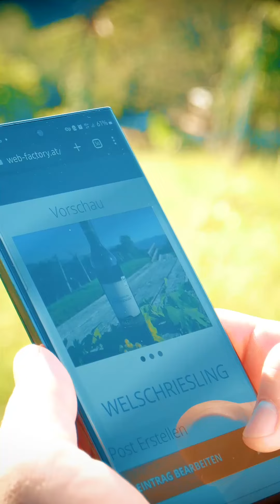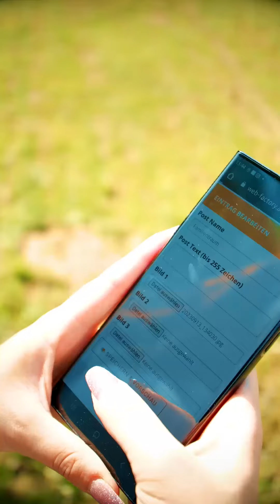IQ Mobilfaktor WebApp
Für alle Macher und Macherinnen da draußen - Wir haben etwas Geniales für euch! In nur 2 Minuten könnt ihr eure Botschaften, Termine und Nachrichten spielend leicht auf eurer Website teilen und sie automatisch auf Facebook und Instagram verbreiten.

Ihr seid jederzeit unabhängig und müsst nicht lange warten. Ihr habt die volle Kontrolle über euer Online-Marketing. Klingt das nicht großartig? Unsere Kunden sind begeistert, und wir laden euch herzlich ein, ihre Meinungen anzusehen. Entdeckt, wie einfach es sein kann, eure Online-Präsenz zu optimieren.

Mit IQ Webfactory, eurer Webagentur aus Leibnitz Südsteiermark und Kössen Tirol, macht ihr euer Online-Marketing einfacher und genialer als je zuvor!